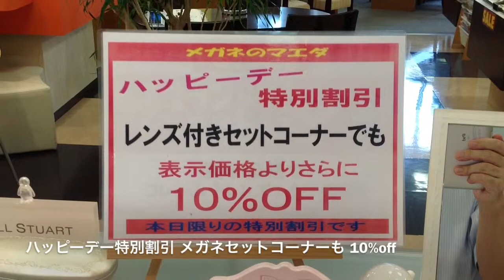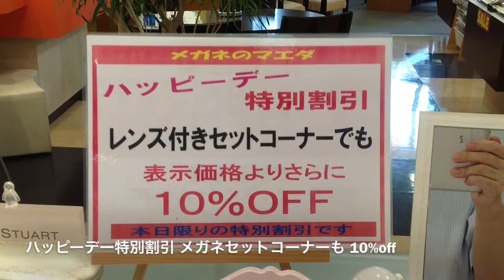本日 8月8日はイトーヨーカドーハッピーデーの特別割引 (小金井市 眼鏡)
本日 8月8日はイトーヨーカドー　ハッピーデーです。ナナコポイント２倍などのサービスのほか、テナントのメガネのマエダでも通常はお値引きしないメガネセットも10%OFFさせていただきます。通常商品も一部を除き、10%OFFさせていただきます。

さらにただいまフレーム、レンズ30%off の夏の大感謝祭セールも開催中です　!!

そしてイトーヨーカドーでは今話題の妖怪ウオッチ、妖怪メダルの販売も行います!!

この機会をぜひご利用下さいませ。ご来店をお待ちしております。